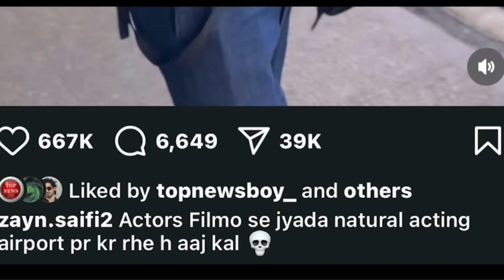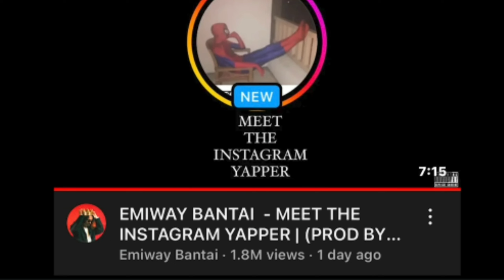Ajaz Khan Vs Harsh Beniwal And Purav Jha😱Emiway Diss King🤯Emiway Bantai Vs King😱Elvish Request, r2h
Mentioned Videos :-

About Me : My Name is happy suryawanshi from gwalior mp.Here i give Updates of Indian YouTubers.

omegle
news channel
ashish chanchalani
harsh beniwal
emiway bantai
mc stan
divine
guru randhawa
singers news
biggboss news
bbkivines
youtube tips
elvish yadav
fukra insaan
trending news
viral video
news viral
news video
pushpa 2
trending news
viral news
social media news
social nation